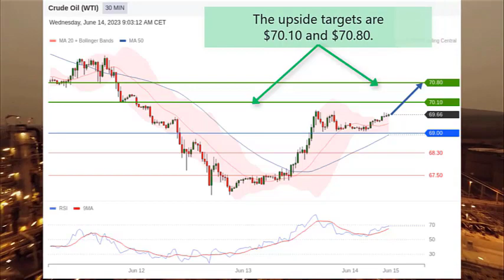Stock Market: Crude Oil WTI Technical Analysis and News 06142023 - Awaiting EIA weekly report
How to trade Crude Oil WTI Today? Watch Trading Central's stock market video on WTI technical analysis and market news! Crude Oil WTI analysis today: Awaiting EIA weekly report

00:00 Crude Oil WTI Stock Market News Today
00:24 Crude Oil WTI Technical Analysis Today
00:47 Follow us! & Watch our other fundamental & technical Analysis videos on our playlist

► Follow-us !